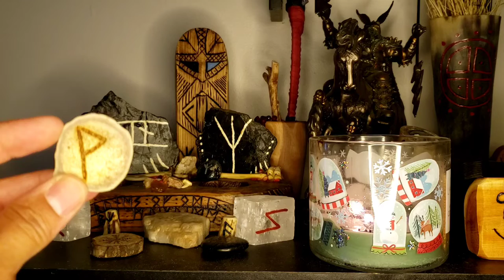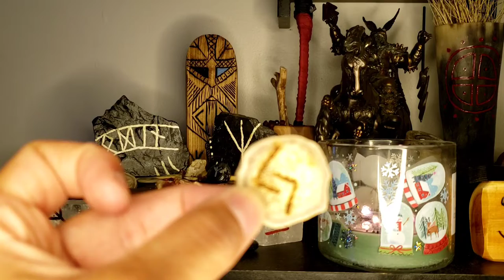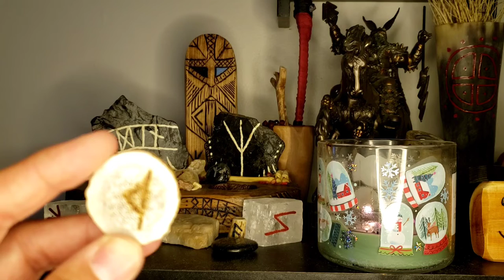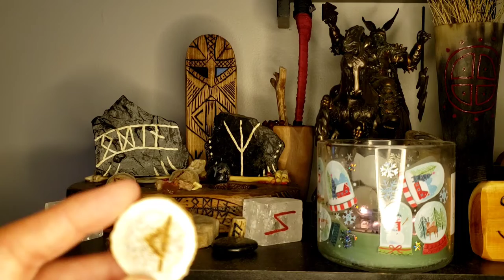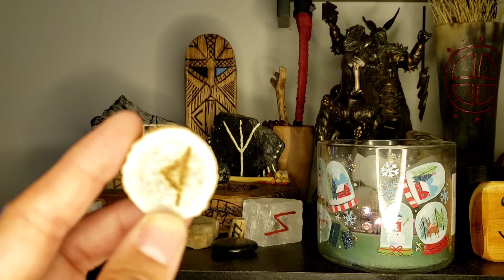Wednesday Runes reading for this week June 29th to July 5th, 2022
Runes reading plus 2 Galdrastafir for the month of July.